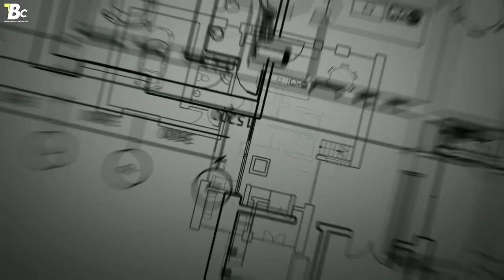Acrylic Cupboards vs Laminate Cupboards Price / Acrylic Finish vs Laminate Finish Modular Kitchen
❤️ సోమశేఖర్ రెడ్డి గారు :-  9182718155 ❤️